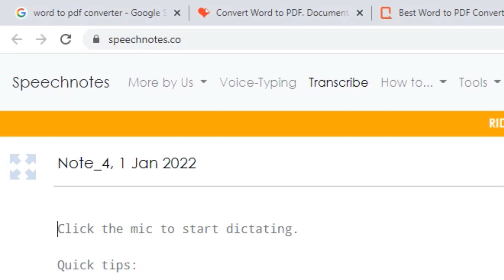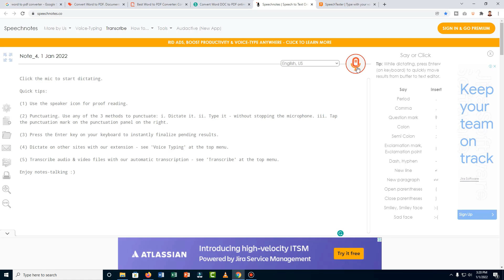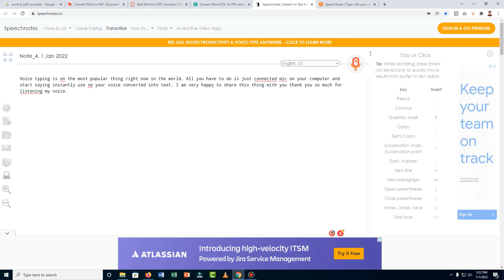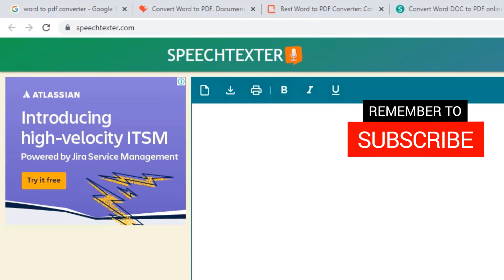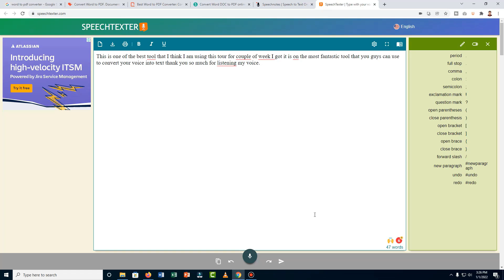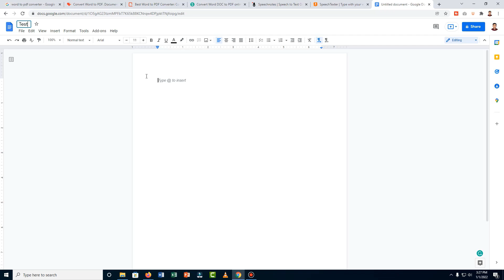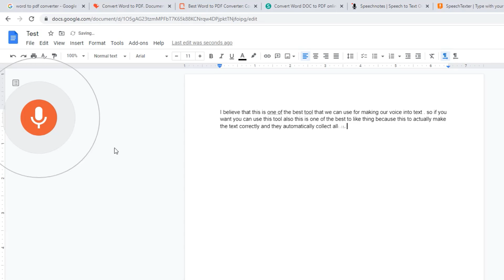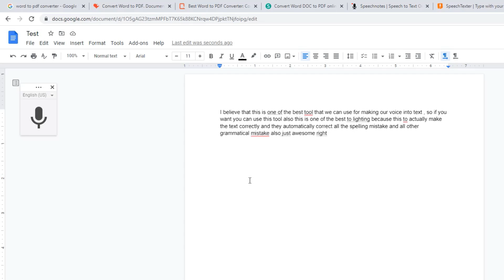How to Type Faster Using Voice Typing - মুখে বলে টাইপ করুন - Bangla Tutorial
In this video, you will learn how to use voice typing on your desktop I will show you three different ways that will help you to properly voice typing.

In my channel, I share digital marketing, online money-making tips.

Everyone trying to increase their typing speed.  Traditionally we use the keyboard to type anything and we also use our hand which makes the typing is slow. Voice typing is a great way that can help you to write like a rocket, you can write anything by using voice typing. Right now this is so popular to article writers, news writers, and all other people who are connected with writing.

So, now if you want to write anything you can use voice typing instead of typing on your keyboard.